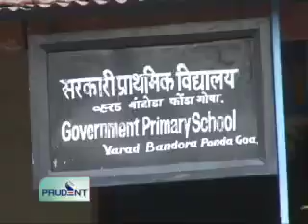Prudent Media English News 28 May 12 Part 2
Parrikar led Govt will announce its stand on MoI just few days before  re-opening of schools. Chief Minister Manohar Parrikar informed us that the Govt is working on solution for the issue of Medium of Instruction. Schools are reopening on 7th June. Now all eyes are set on the Govt's decision.